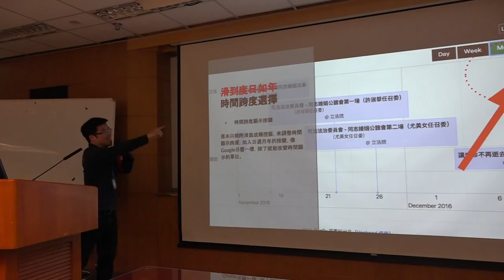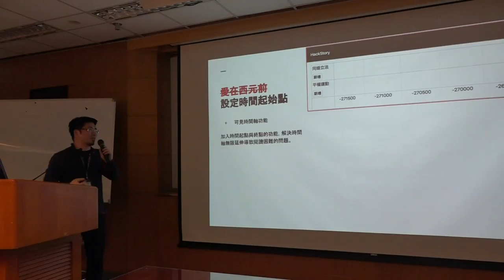g0v tw hackath23n — 成果報告 — HackStory ／ 劉李 — 開放資料黑客松